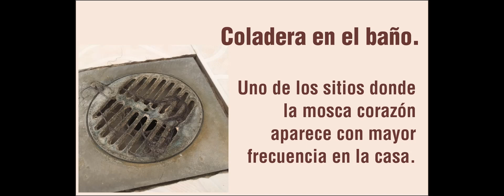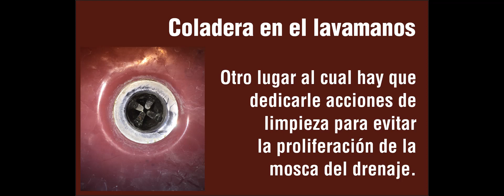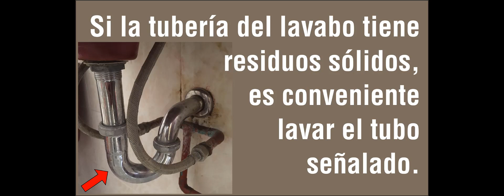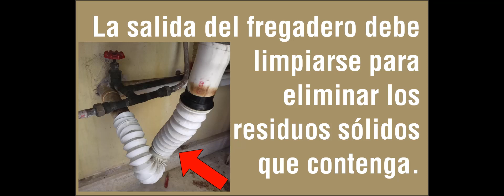05 Mosca del Drenaje ¡Elimínala!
Una forma fácil y rápida para eliminar la Mosca del Drenaje de tu hogar.